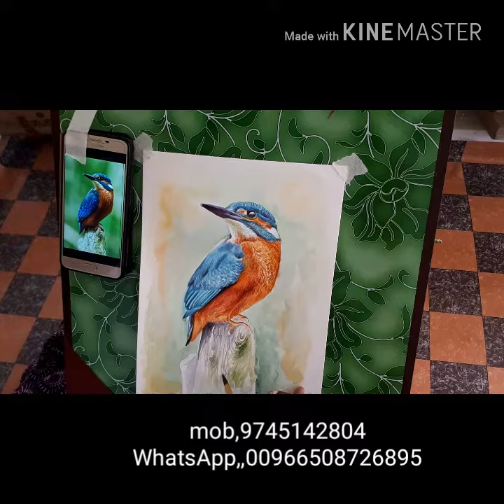King Fisher birds water colour painting